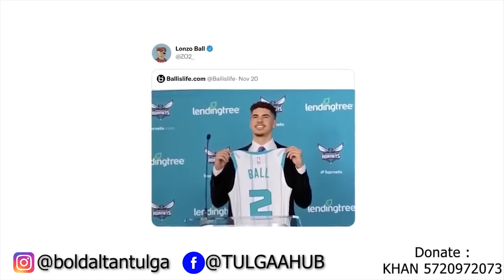NBA - ийн тоглогчидын дугаарын утга, сонгосон шалтгаан